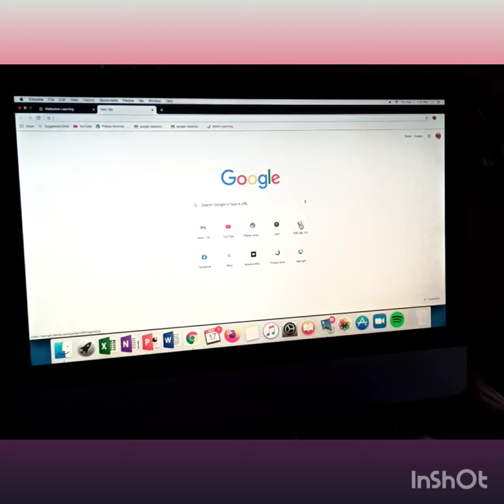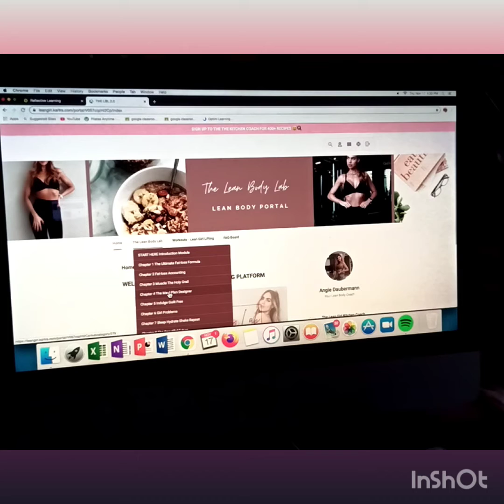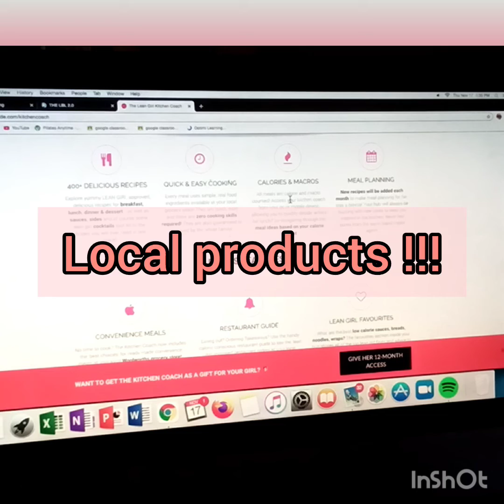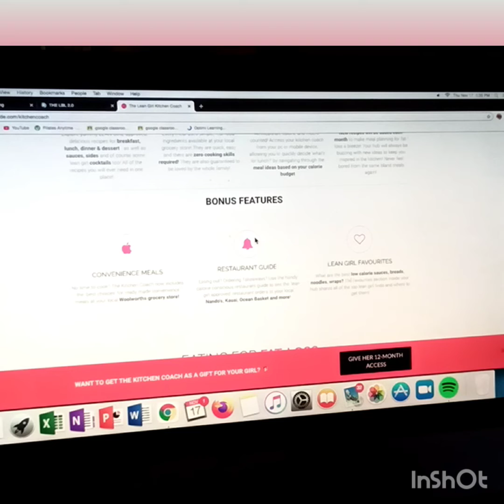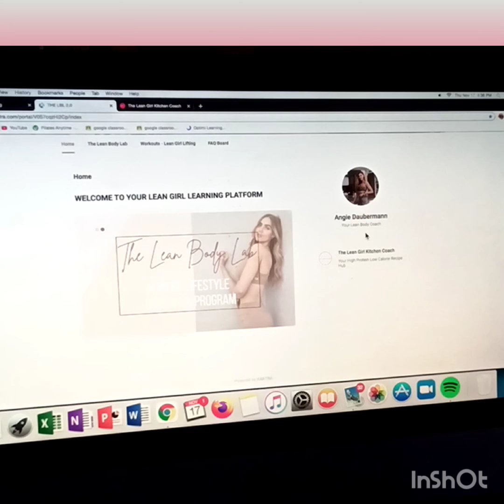Lean Girl honest review